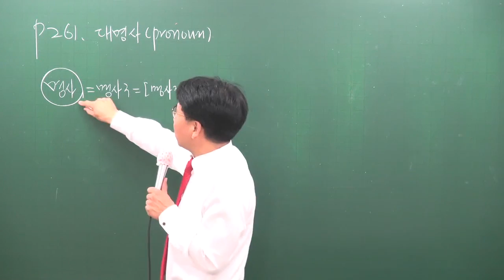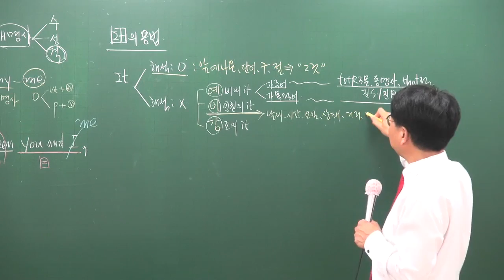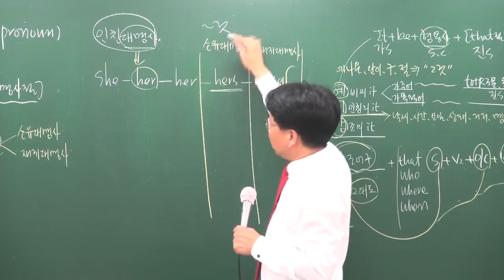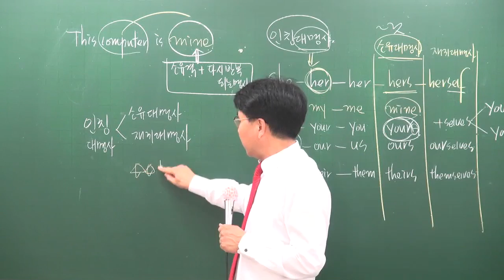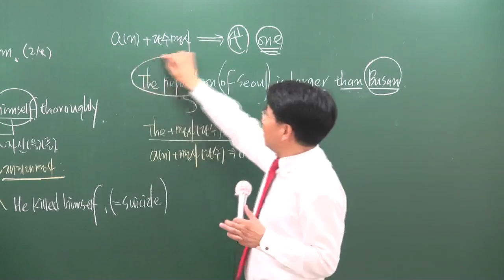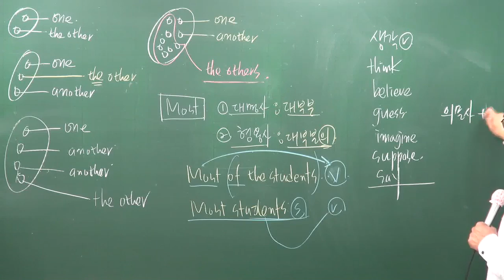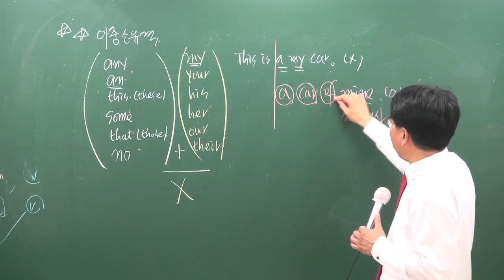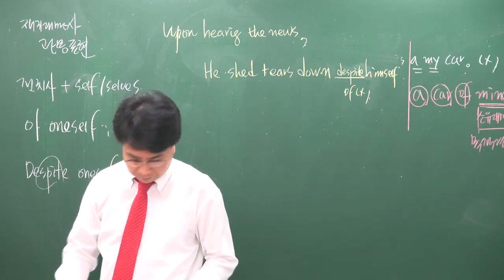[공전무] 공무원 시험대비 이론과정 영어 23강